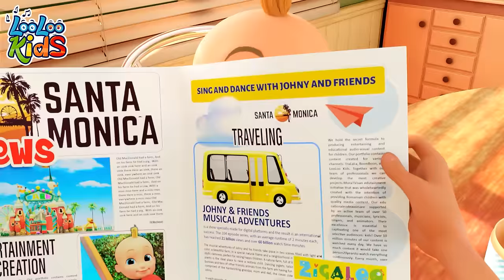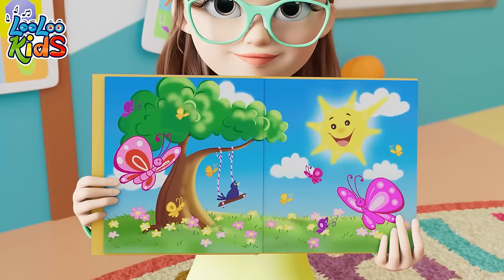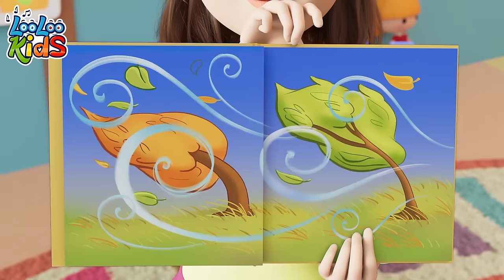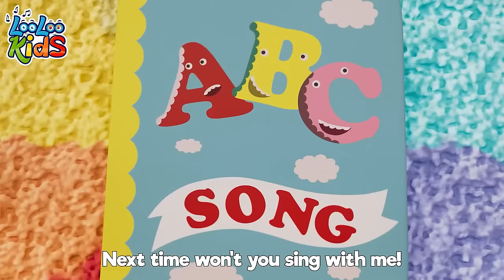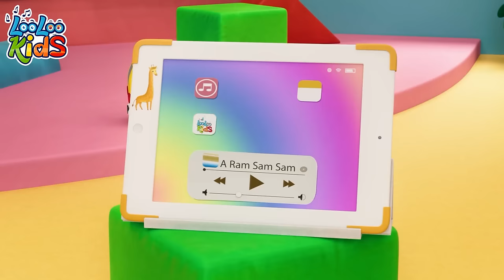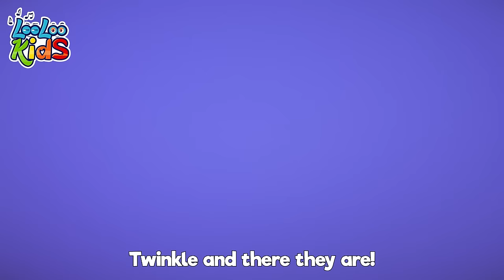[ 2H ] Vehicles Song 🚙🚌 THE BEST KIDS MELODIES | Toddler Music and Nursery Rhymes by LooLoo Kids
Get ready to zoom and vroom with the "Vehicles Song" from LooLoo Kids! Explore the world of cars, trucks, and more, while singing along to the catchy tune. Let's learn about different vehicles and have a blast with LooLoo Kids! 🚗🚚🎶

Toys For KIDS - Cars, Bus, Plane, Boats and five little ducks

Jump in the seat
beep beep beep
We drive on the road
And sail on the sea

choo choo trains
phhhhh planes
These are all the noises that a vehicle makes.

Choo choo trains
Phhhewww plane
These are all the noises that a vehicle makes! x2

This is a car. And goes
*vroom vroom vroom x2
This is a boat and goes
Swishhhhh  Swishhhhh

One drives on the road to take me home
Off we gooo!

One goes in the water
Splash splash splash
Because it floats

Chorus

Here is a train, that goes
Choo choo choo x2
Here is a plane that goes,
Phhhheeeow, phhhheeeow
One goes on the rail, oh so fast along the tracks!
One flies in the sky, so very high.
Oh phhhheeeow